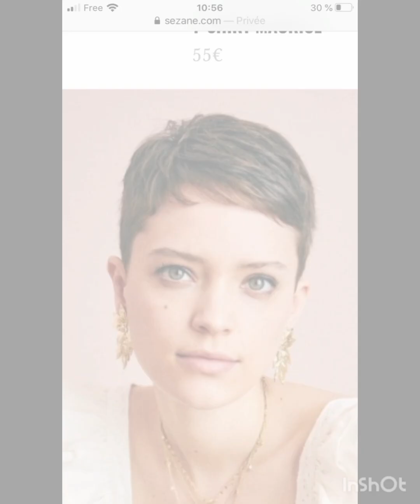NEW😎PIXIE CUTS 2024 short hair women 40 50 60 70 and 80 years